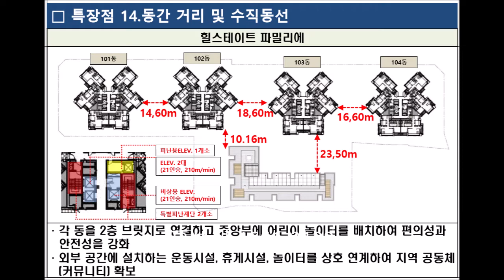평택역힐스테이트홍보관